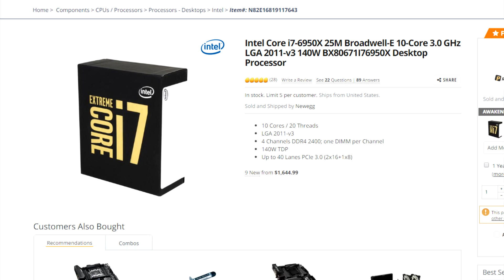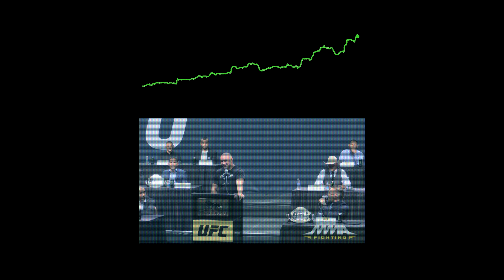AMD Ryzen: The Most Epic Comeback of All Time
AMD and RYZEN. The greatest comeback story of the century.

An epic pop-fiction tribute to AMD and its team and the incredible story of it's Ryzen cpu with top performance.

Bitcoin: 13zg9XGg3Cuy91yCKM6QVRFdWZdm1vPc3T

Dogecoin: DKC1Pdqw5wXAmjKpPxi7MfNXifTzRSA7bo